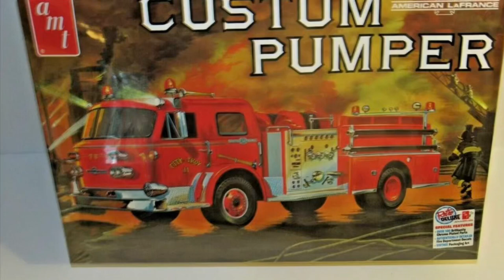Ward LaFrance from TV show Emergency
Custom built Ward LaFrance 1/25 scale model from TV show Emergency